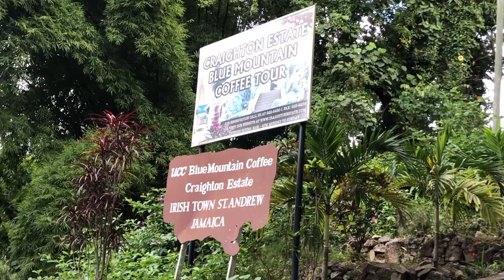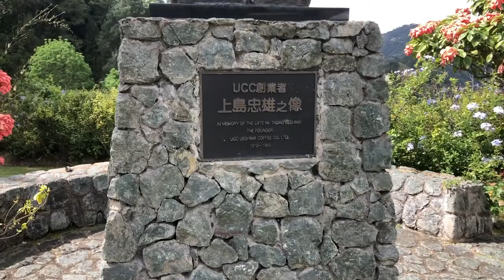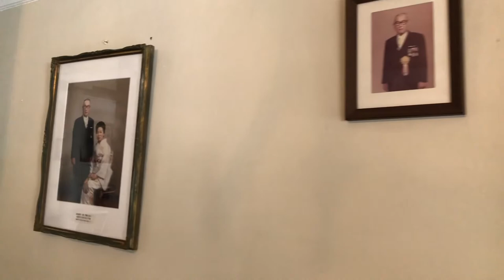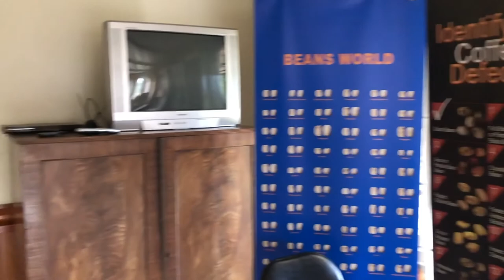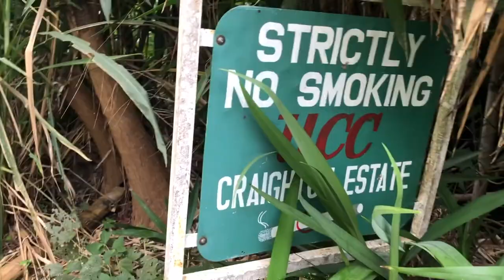Blue Mountain Coffee Estate VLOG: mini tour + mini hike + views | Irish Town, Jamaica | Shenzello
Hey loves, I went to the coffee estate in blue mountain w some of my fam... enjoy us chilling, hiking, etc... I wish I capture more coffee related things but we move lol.

...xoxo...